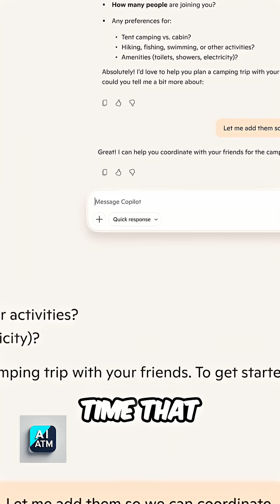Copilot Groups: Revolutionizing Group Chat with AI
Microsoft launches Copilot Groups, allowing up to 32 people to chat with Copilot! Adapting tone to each user, it remembers preferences and history. Imagine AI doctors, lawyers, and paralegals in your group chat!